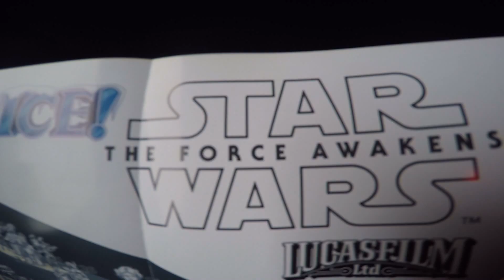☯RELOAD | StarWars EISSKULPTUREN in LÜTTICH ☯ ventonix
Wenn ich etwas verbesern sollte oder was anderes dazu machen sollte,dan schreibt es einfach in den Kommentaren.Ich freue mich immer auf eure untersützung.

Kommentiertes Gameplay von Ventonix
Mitspieler : ... ... ...
Server : ... ... ...
offiziele seite : ... ... ...

-Texturepack
• Sphax purebd craft Grunge
.Shader :KudaShader v 6 Beta Ultra